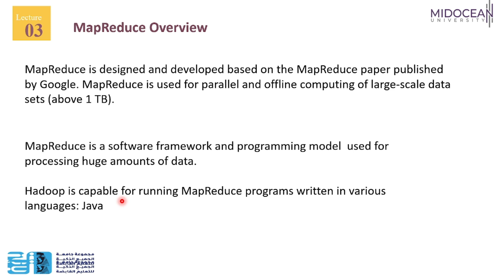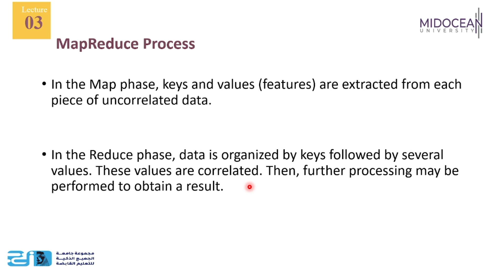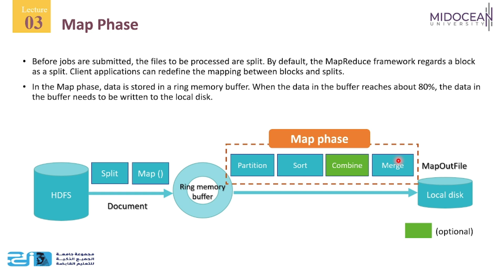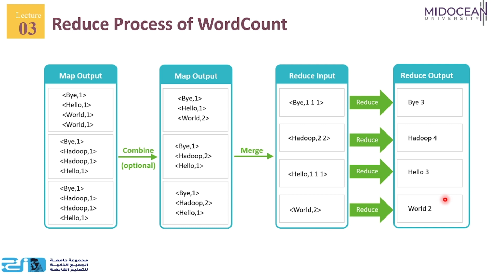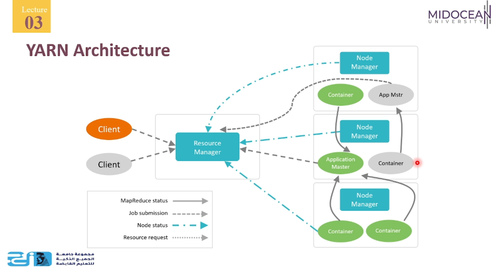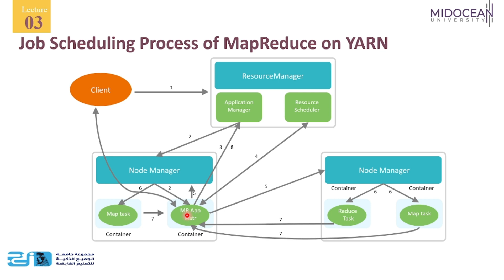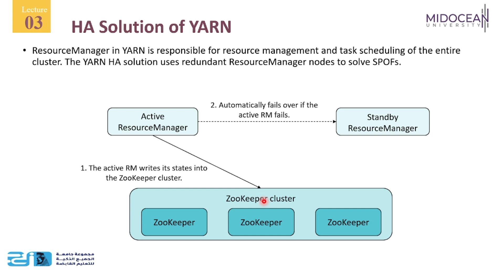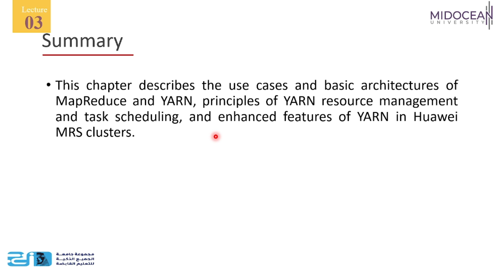Master of Science in Cybersecurity - Big Data - Lecture 3